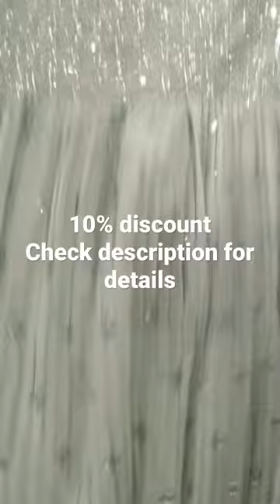Full video out now check description for details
Most trending sarees Kanchi pattu sarees fancy sarees partywear sarees